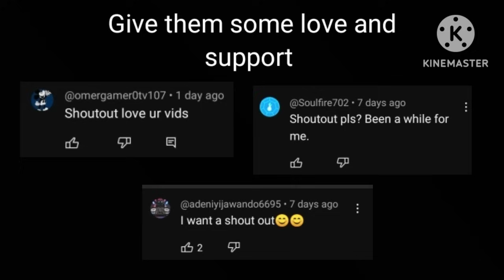Fnf react to The Pibby Apocalypse mod! (Gacha club)